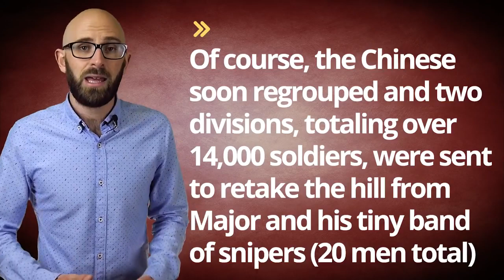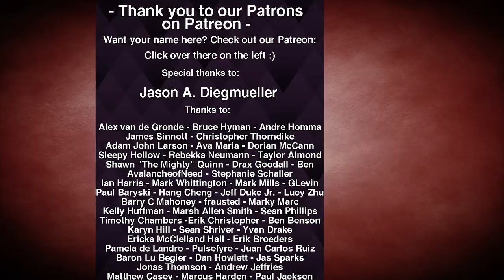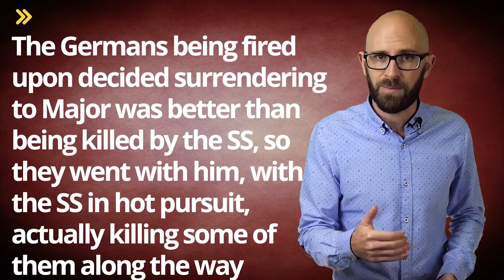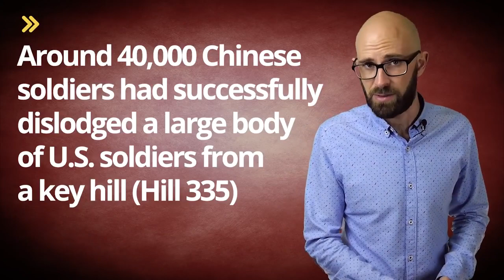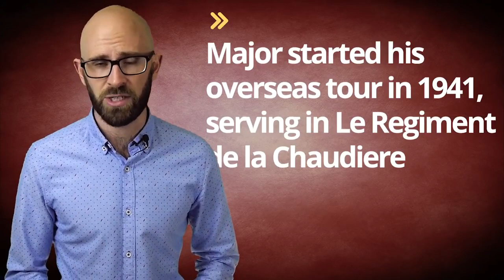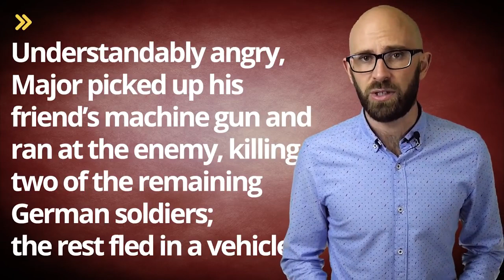"Leo Major Movie" Teaser Trailer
If you happen to like our videos and have a few bucks to spare to support our efforts, check out our Patreon page where we've got a variety of perks for our Patrons, including Simon's voice.

A teaser trailer for the upcoming documentary about Canadian war hero Leo Major. He fought in WWII and the Korean war.

Over Leo Major, de Canadese soldaat die Zwolle in zijn eentje bevrijd heeft.

INFO COMPLÉMENTAIRE SUR CETTE VIDÉO Aujourd'hui on parle de Léo Major un homme qui c'est battu seul contre tous. POUR ME FAIRE UN DON ET SOUTENIR LA CHAINE

Een (al wat ouder) radio-interview met Leo Major, de 'bevrijder' van Zwolle. Het interview is voorzien van beelden uit de heugelijke dagen van de bevrijding in 2015 (met dank aan het HCO).